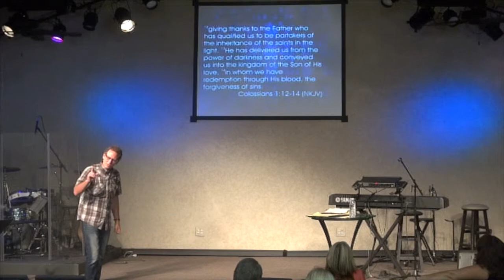7.31.13 Pastor Fred-Heaven's Continual Supply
This video is about 7.31.13 Pastor Fred-Heaven's Continual Supply